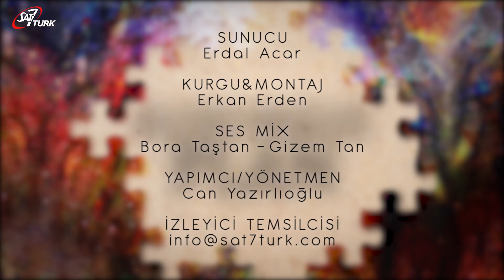Tanrı'nın Meshettiğine İsyan Eden Halk - Kusursuz Plan 92. Bölüm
Kusursuz Plan’ın bu bölümünde; Mezmurlar 2:12, Yuhanna 20:30-31, Romalılar 1:2-4 ayetlerinden yola çıkarak  Tanrının meshettiğine isyan eden halkların çabalarını  göreceğiz.